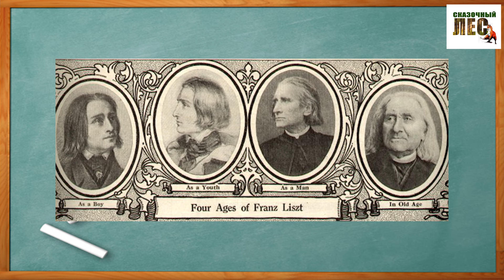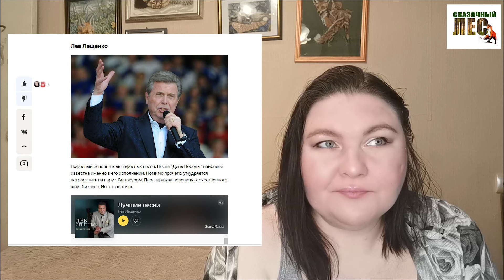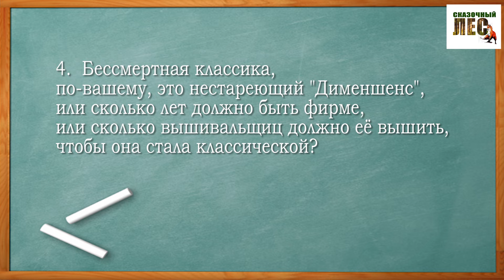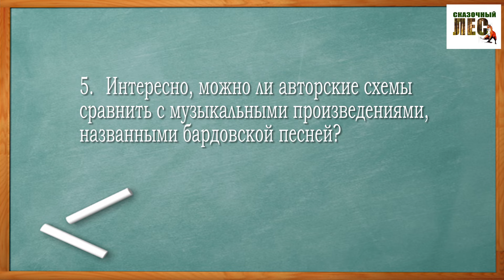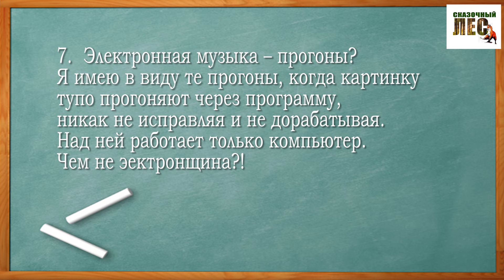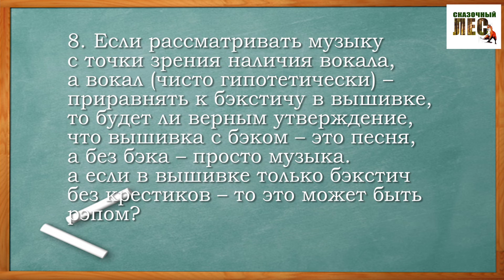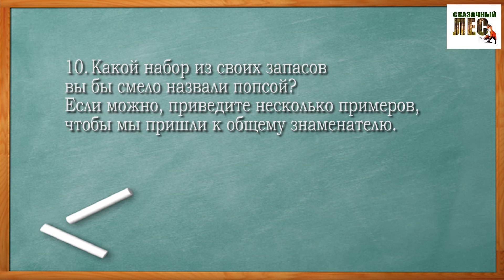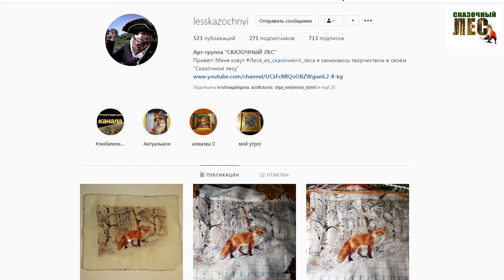ТЭГ музыкальная вышивка или вышивальная музыка/СКАЗОЧНЫЙ ЛЕС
Вопросы ТЭГа:
1. Давайте представим какой-нибудь раритетный набор. Он давно не выпускается, и приобрести его можно только из старых запасов какой-нибудь вышивальщицы - коллекционера, либо самоподбором. Внимание вопрос, к какому направлению музыки вы отнесёте эту вышивку?
2. Кантри в музыке можно сопоставить с примитивами (если учитывать, что примитивы - это простые, тонкие, изысканные вышивки, полные очарования под флёром старины)? И куда в таком случае девать сэмплеры?
3. Народная музыка, или фолк – параллель в вышивке это – рушники, вышиванки?
4. Бессмертная классика, по-вашему, это нестареющий "Дименшенс"? Или сколько лет должно быть фирме, или сколько вышивальщиц должно её вышить, чтобы она стала классической?
5. Интересно, можно ли авторские схемы сравнить с музыкальными произведениями, названными бардовской песней?
6. Рок! Есть ли аналог ему в нашем любимом хобби?
7. Электронщина – прогоны? Имеются в виду те прогоны, когда картинку тупо прогоняют через программу, никак не исправляя и не дорабатывая. Над ней работает только компьютер. Чем не эектронщина?!
8. Если рассматривать музыку с точки зрения наличия вокала, а вокал (чисто гипотетически) – приравнять к бэкстичу в вышивке, то будет ли верным утверждение, что вышивка с бэком – это песня, а без бэка – просто музыка. а если в вышивке только бэкстич без крестиков – то это может быть рэпом?
9. Теперь к насущному. Попса в вышивке. Это что за зверь такой?
10. Какой набор из своих запасов вы бы смело назвали попсой? Если можно, приведите несколько примеров, чтобы мы пришли к общему знаменателю.

Рутуб (весь архив!) Там больше роликов, чем на Ютубе, и они выходят на 2-3 дня раньше))
Телеграм Это моя камерная платформа. Там мы обсуждаем онлайн всё, что волнует. Там меня можно вызвать на диалог почти 24/7